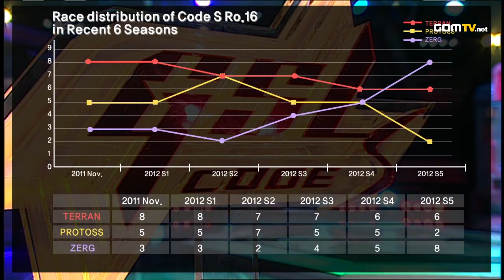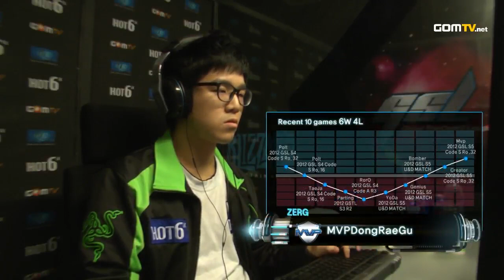2012 GSL Season 5 - StarCraft 2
Who would be the final GSL champion of 2012? In a year filled with amazing competition, one more victor would come forth. Who would rise to the occasion and who would fall to the pressure?

Original aired from October 22nd, 2012 to December 14th, 2012.